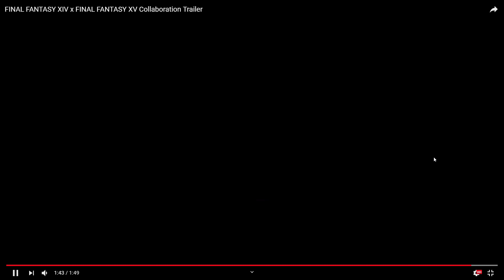FFXIV: Stormblood - Thoughts on the FFXV Collaboration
Final Fantasy XIV Content by Tsuki.

It's finally been announced. I am moderately excited for this, but still excited all the same. I'm really hoping we can get some FFXV music as rewards from this event. Fingers crossed.

Main Character: Fyuria Tsukimori
Alts: Luana Tsukimori, Estella Tsukimori
Server: Faerie
Free Company: Sayonara Memories
Platform: PC